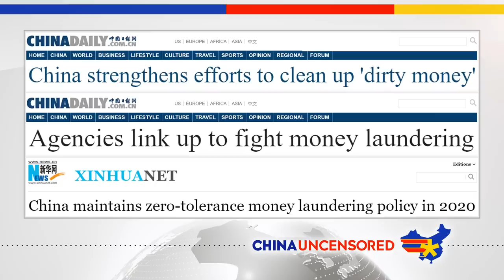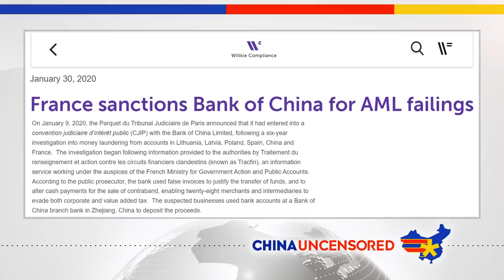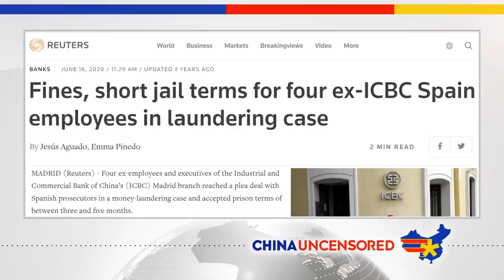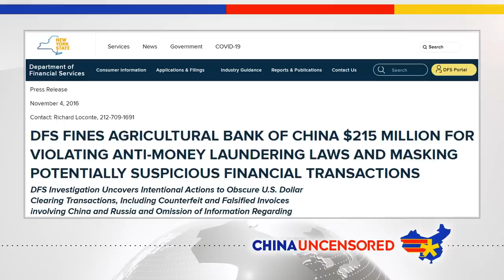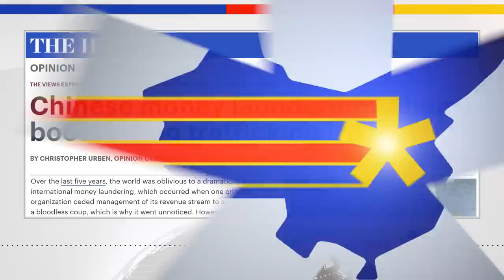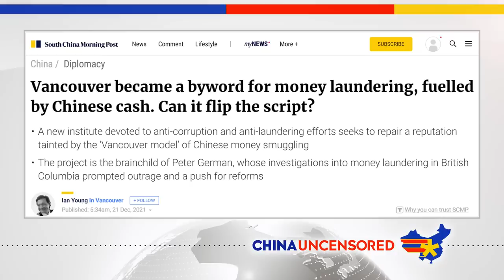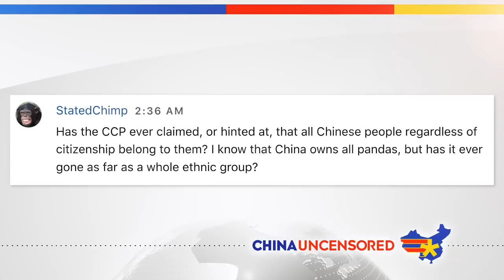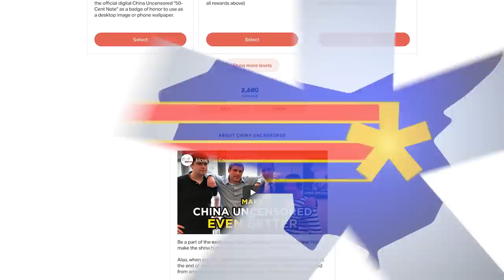Money Laundering: How China's Banks Help Criminals and Mexican Drug Cartels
China says it's trying to crack down on money laundering, and in some cases it might be. But it's also a true that China is a hotbed of money laundering that's totally approved by the Chinese government. In this episode of China Uncensored, we look at how criminals and drug cartels use Chinese banks to launder money, how Chinese trade is also involved, and how the Chinese government has responded to money laundering investigations.